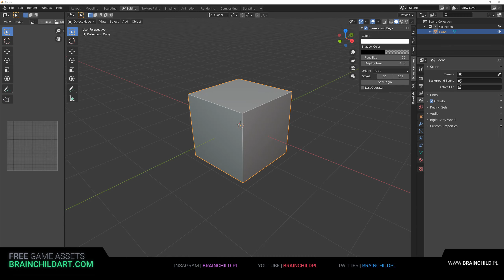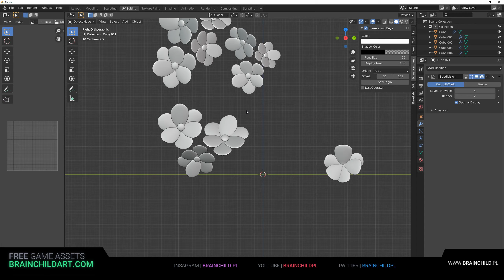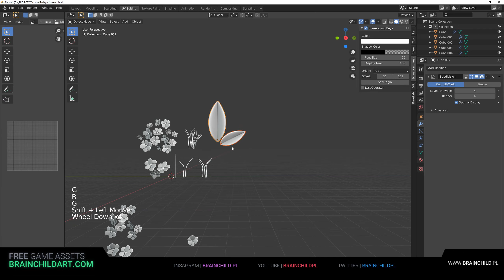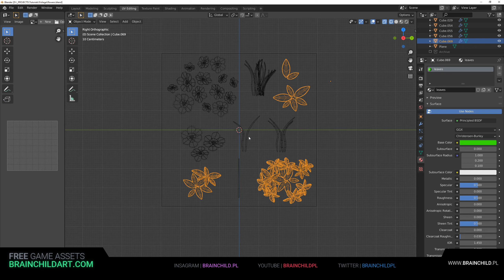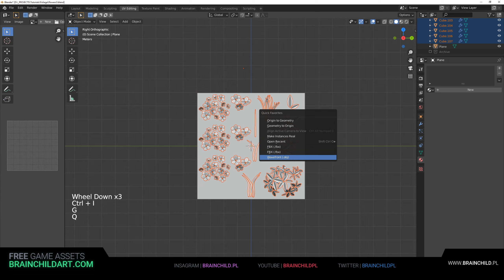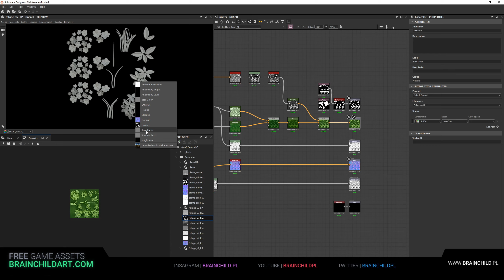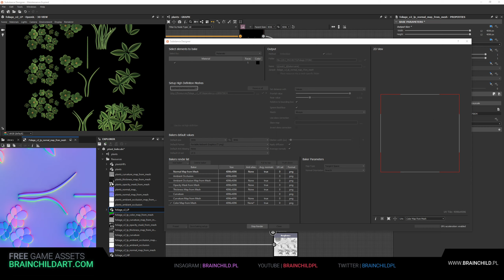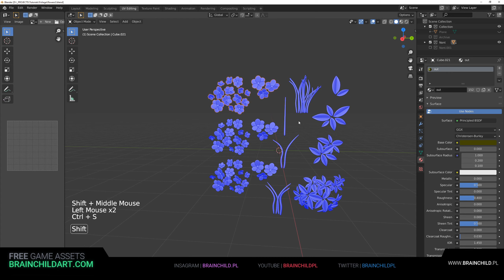3d Game - Low Poly (Grass & Flowers) 🌿 3d Game Foliage in Blender 🌿 Blender to Substance (PART 01)